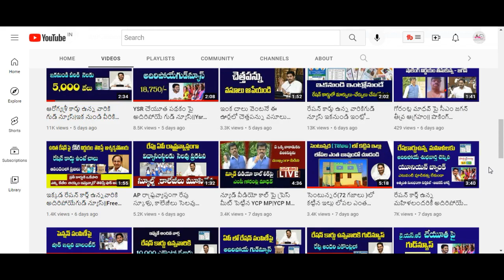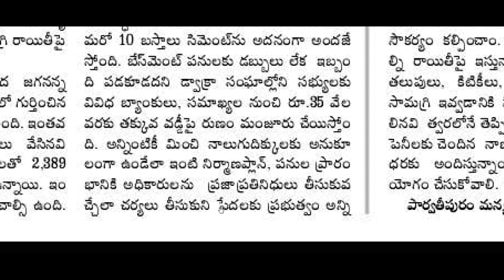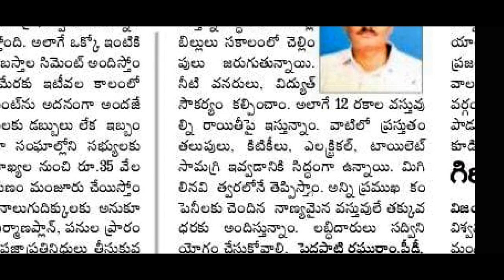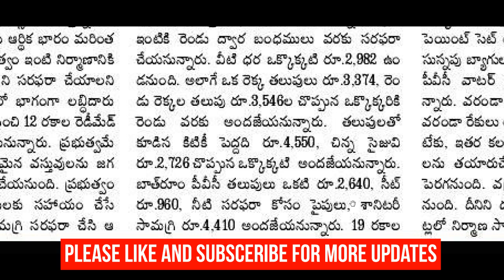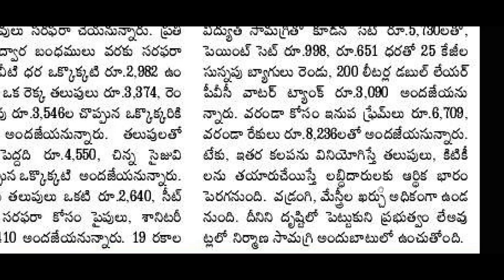APఇళ్ల పట్టాల పై గుడ్ న్యూస్||12 రకాల వస్తువులు ఇస్తున్నారు తీసుకోండి||Ap illa Pattalu||SK time news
నేతన్న నేస్తం అర్హుల లిస్ట్ కోసం ఇక్కడ క్లిక్ చేయండి